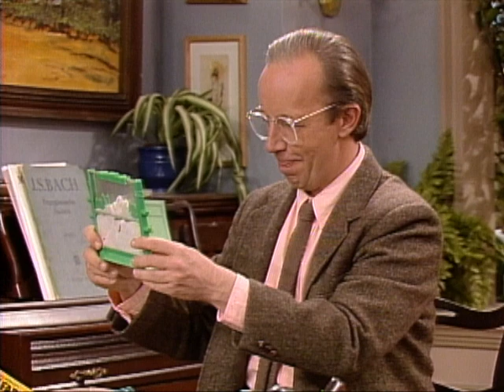Should ALF Be Allowed to Have Pets? | S3 Ep21 Clip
ALF wants a horse, but gets the next best thing...an ant farm!